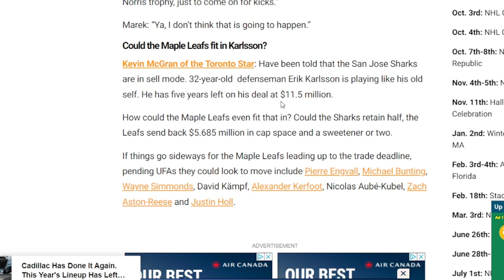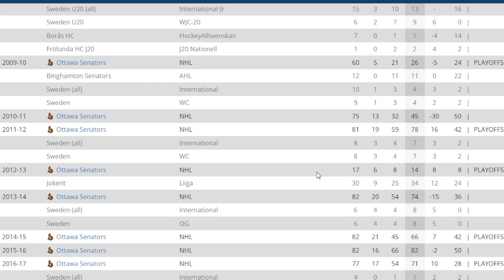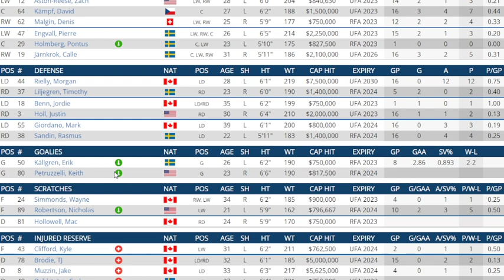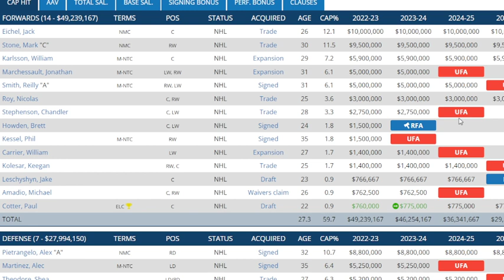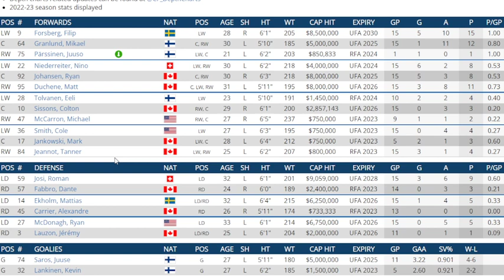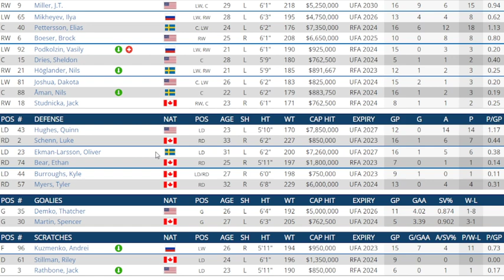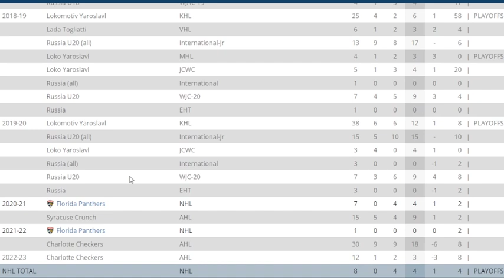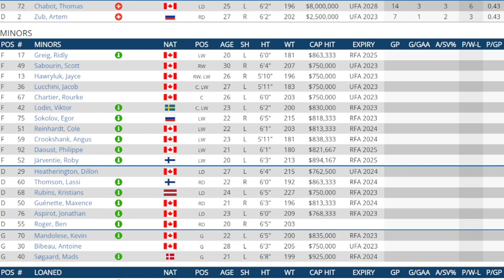NHL News And Rumors Frolic : Erik Karlsson Trade Banter Brewing : 6 Teams He May Go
I look at the possibility of Eric Karlsson being ,oved from San Jose and what it would take for it to happen.